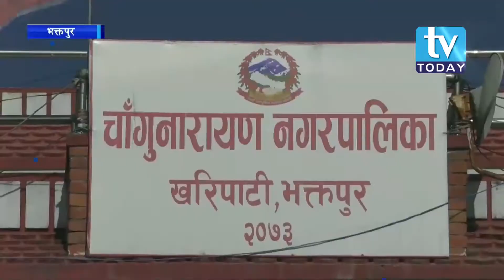नेपाल भ्रमण वर्ष २०२० को स्वागतमा भक्तपुरको चाँगुनारायण नगरपालिकाको भव्य तयारी ।।